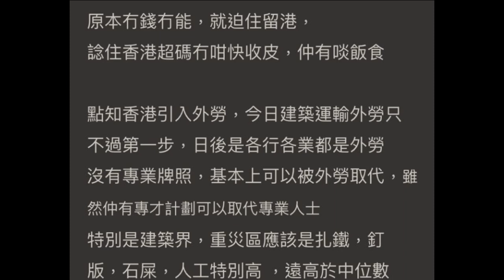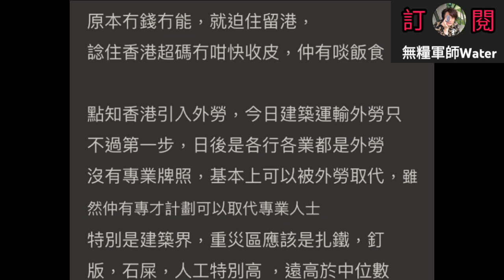觀眾投稿｜輸入外勞加速香港滅亡，未來負債累累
一有新花生即時報導😂訂閱無走雞👍多謝大家俾面🙇鍾意就訂閱share👍
藍絲/花生笑料 合集